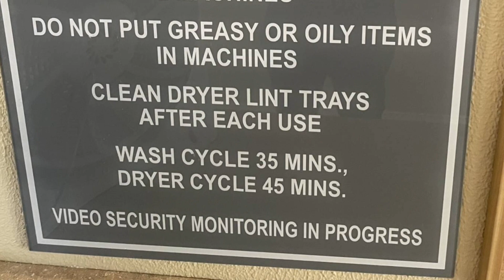Beach Getaway On The Causeway